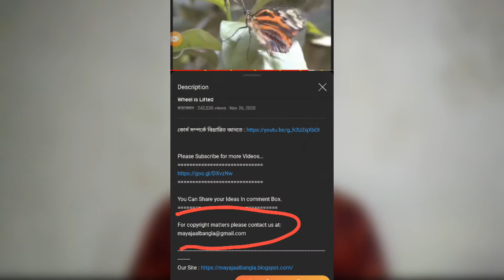মায়াজাল এর ভিডিওতে কপিরাইট আসে না কেন? || Mayajal Secret Video || Bangla Triple Tech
আসসালামু আলাইকুম

আমরা অনেকে আছি যারা মায়াজল চ্যানেলের মতো ভিডিও তৈরি করতে চাই।
কিন্তু আমরা যাখন আমাদের ভিডিওতে কোনো ফোটেজ বা কোনো ধরনের ভিডিও এড করি তখন দেখা যায়। সে ভিডিওতে কপিরাইট চলে আসে।

কিন্তু যদি আমরা মায়াজাল এর ভিডিও দেখি সেখানে কোনো প্রকার কপিরাইট থাকে না।

আমরা অনেকে মায়াজালের মতো কপিরাইট ফ্রি ভিডিও তৈরি করতে চাই।।

আমি আজকে আপনাদের বলে দিবো আপনি কিভাবে মায়াজালের মতো ফ্রি ভিডিও ব্যবহার করতে পারবেন।

ধন্যবাদ